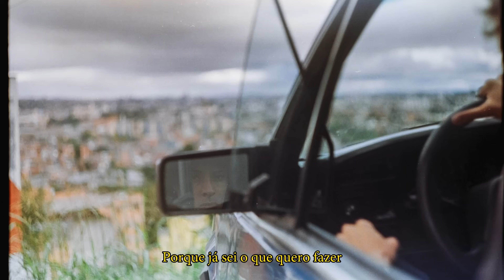(VIBE INCRIVEL 🔥) TONHÃO (CE) X LEVINSK (SP) | PRIMEIRA FASE | 383ª BATALHA DA ALDEIA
AGRADECEMOS A MusicPRO TODO APOIO

PHILIPS
Sua festa com um som impecável com as Party Speaker da Philips.

H2BET:
Você pode ganhar até R$1.500 de bônus nos seus 3 primeiros depósitos.

Bob13 - @bob13oficial
Alva - @alvaflex

Ficha Técnica
Design - Bruno Masinham  @brunomassinham
Diretor  - Carlos Colosso @coolosso
Diretor Técnico  de transmissão ao vivo  -  Yost @yostaldeia / @vermores
Tecnico de Som -  CDR @caraderatto -  DJ BE @begrind - Keid @_keiddy
Drone - Danilo Tamashiro - @danilo.tamashiro
Cameraman 1 - Caique Alves @caiquealvx
Cameraman 2 - Rodrigo Rod - @__rdrigo
Cameraman 3 - Safira - @safirazn___
Editor de vídeo: Anderson Peixoto @andersonpeixoto_